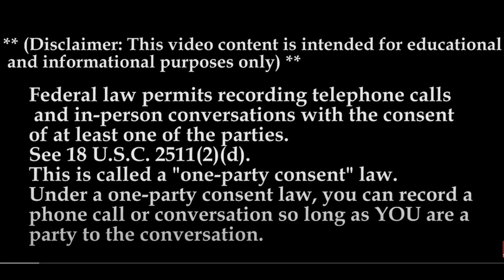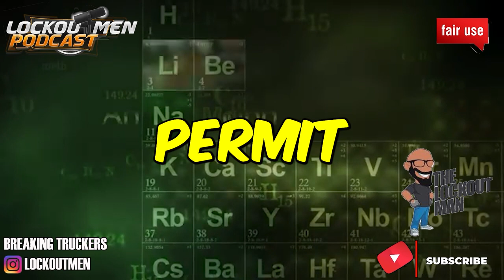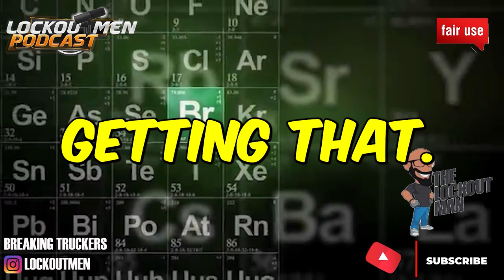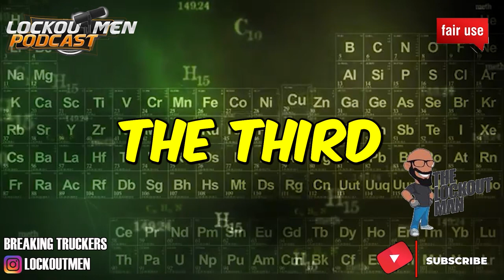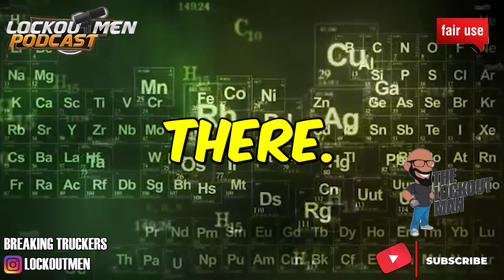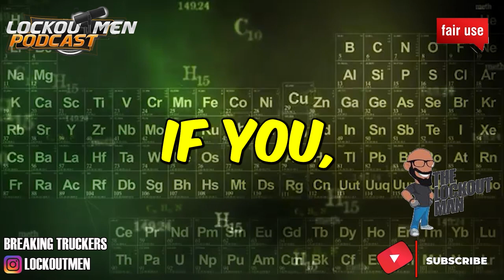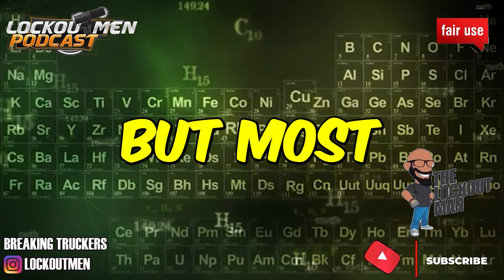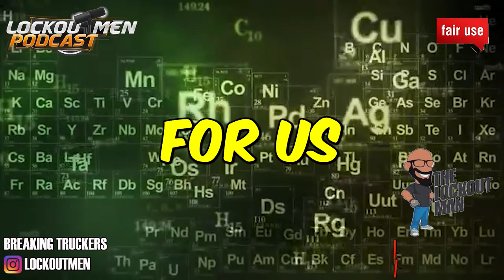P. I. & I. Motor Express, Inc MTC 23 | The Recruiter Call Channel ☎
In Today’s Episode: P. I. & I. Motor Express, Inc
With 65 years of experience in the trucking industry, we are a proven family
Recruiter
P. I. & I. Motor Express
908 Broadway St.

If you enjoyed this video, please...